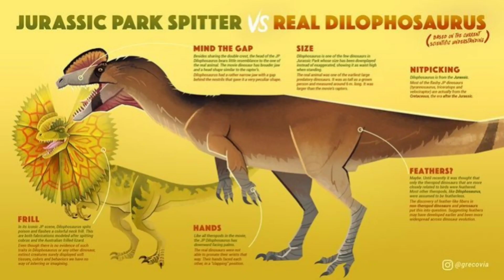Curiosidades Jurassic Park/World #2- Dilofossauro| canal Hipsy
Conheça o Dilofossauro de Jurassic Park

aqui vc vai encontrar:
animes, curiosidades de animais, dinos, etc.